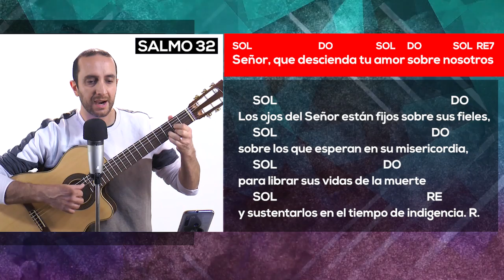Salmo 32 | Señor que descienda tu amor sobre nosotros | Mariano Durán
Segundo domingo de Cuaresma (Ciclo A)
Sexto domingo de Pascua (Ciclo A)

  SOL                   DO               SOL    DO           SOL  RE7
R. Señor, que descienda tu amor sobre nosotros

      SOL                                DO
La palabra del Señor es recta
      SOL                                 DO
y él obra siempre con lealtad;
      SOL                                DO
él ama la justicia y el derecho,
      SOL                                RE
y la tierra está llena de su amor. R.

      SOL                                DO
Los ojos del Señor están fijos sobre sus fieles,
      SOL                                DO
sobre los que esperan en su misericordia,
      SOL                                DO
para librar sus vidas de la muerte
      SOL                                RE
y sustentarlos en el tiempo de indigencia. R.

      SOL                                DO
Nuestra alma espera en el Señor:
      SOL                                DO
él es nuestra ayuda y nuestro escudo.
      SOL                                DO
Señor, que tu amor descienda sobre nosotros,
      SOL                                RE
conforme a la esperanza que tenemos en ti. R.

Interpreta: Mariano Durán
Composición: Athenas y Tobías Buteler